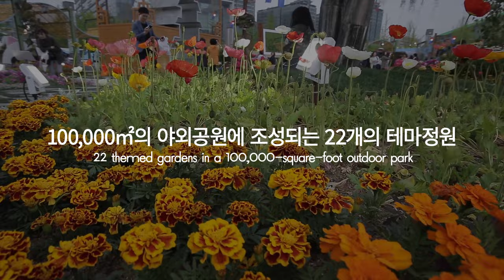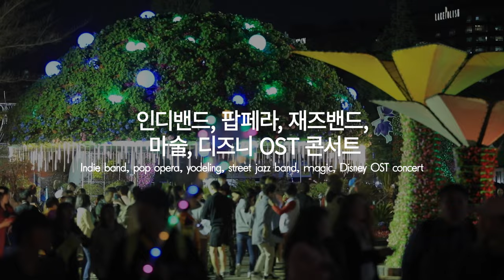2023고양국제꽃박람회 홍보 영상｜다채로운 꽃들의 향연, 문화예술축제가 어우러진 축제형 박람회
✨ 2023고양국제꽃박람회 홍보 영상 ✨大공개

2023고양국제꽃박람회
International Horticulture Goyang Korea 2023
생활속의 꽃｜Flower in the Life
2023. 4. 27. (목) ~ 5.8. (월) 일산호수공원

야외화훼정원
Flower gardens

100,000㎡의 야외공원에 조성되는 22개의 테마정원
22 themed gardens in a 100,000㎡ outdoor park

화훼산업전시
Flower industry exhibition

25개국 100여 개의 전문기업, 기관, 단체가 참여하는 화훼산업전시
Involving more than 100 professional companies, institutions,
and organizations from 25 countries

고양국제꽃포럼
Goyang International Flower Forum

해외 전문가를 통한 해외 화훼 정보 교류, 트렌드 주도
Exchange plant information with overseas experts, drive trends

고양국제꽃어워드
Goyang International Flower Award

분야별 경진대회, 꽃 문화 이벤트와 꽃어워드쇼
Category competitions and floral events, including a flower award show

고양 플라워 마켓
Goyang Flower Market

화훼특판장, 이색 소품점, 농·특산물 판매장
flower specialty store, exotic small goods store, agricultural and specialty product store

특별한 공연과 다채로운 이벤트
Special performances and colorful events

인디밴드, 팝페라, 재즈밴드, 마술, 디즈니 OST 콘서트
Indie band, pop opera, yodeling, street jazz band, magic, Disney OST concert

화훼산업 트랜드, 화훼비즈니스를 한 눈에
Floral industry trends, flower business at a glance

다채로운 꽃들의 향연, 문화예술축제가 어우러진
With a feast of colorful flowers and a culture and art festival

축제형 박람회
A festival style fair

2023 고양국제꽃박람회
2023 International Horticulture Goyang Korea